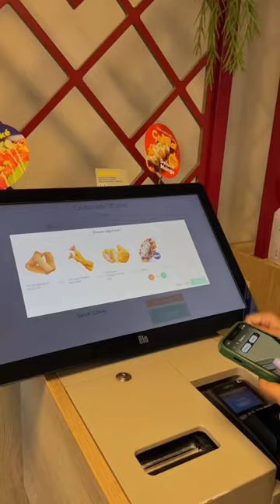മൊട്ടക്കുന്നിൽ സൺസെറ്റ് കാണാൻ പോയി പ്ലിങ് ആയി ☀️Ahalditha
Hey💗

Welcome to my digital diary! I'm Ahalditha, and here on my YouTube channel, you'll get an inside look into my daily life through engaging vlogs.
Join me on this journey as I capture and share moments, experiences, and memories 🍄

Sankt hans backar
Lund places to visit
Sweden
Sweden malayalam
Swedish visa
Sweden universities
Study in sweden
Sweden student visa
Lund
Lund university
Lund university student
LTH